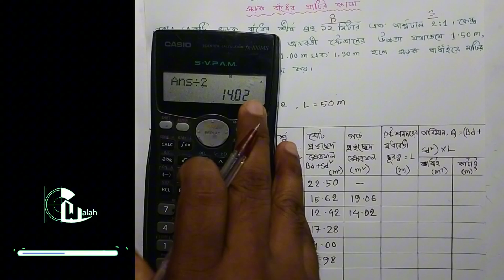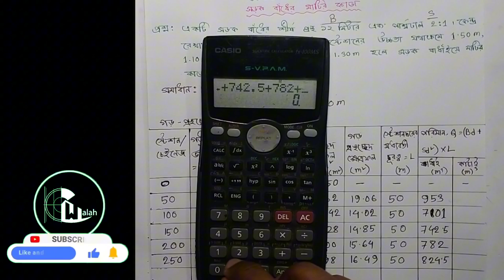এস্টিমেটিং অ্যান্ড কস্টিং-১ | ৪র্থ সেমিস্টার | ৩য় অধ্যায় পর্ব - ২ | সড়ক বাধের মাটির কাজ | সিভিলওয়াল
এস্টিমেটিং অ্যান্ড কস্টিং - ১ || ৪র্থ সেমিস্টার  || ৩য় অধ্যায় || পর্ব - ১ || সড়ক বাধের মাটির কাজ  || সিভিলওয়ালা ||